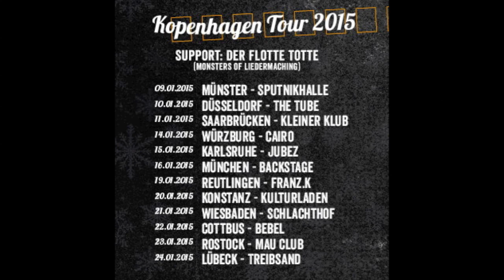DAS PACK "KOPENHAGEN"-Tour Teil 2, Tourtrailer 2015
2015 - Es geht weiter! . Wir freuen uns auf den flotten Totte von den "Monsters of Liedermaching" als Support! Grüße von Pensen & Timmey